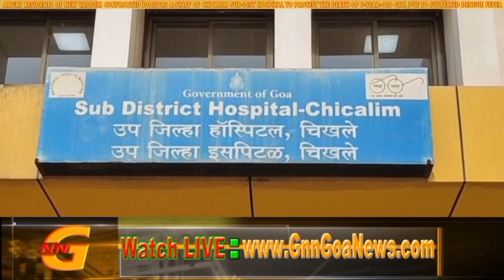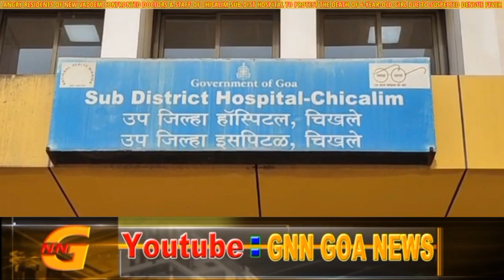ANGRY RESIDENTS OF NEW VADDEM CONFRONTED DOCTORS & STAFF OF CHICALIM SUB-DIST HOSPITAL ON DEATH OF 6